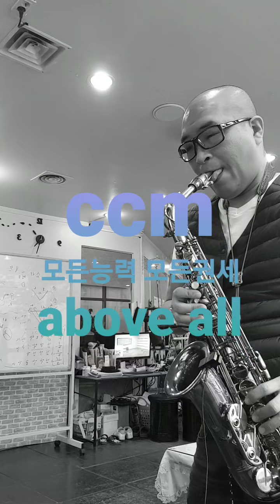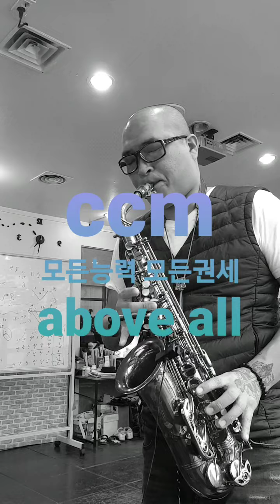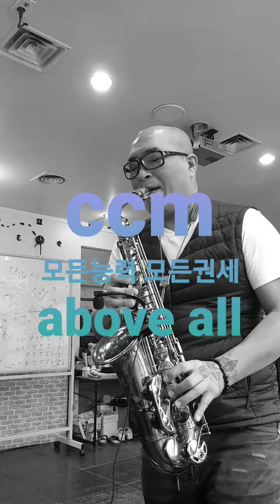ck sax ccm above all 모든능력 모든권세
그동안 아무도 안 믿어서 종교음악 쪽은 피했다는 ㅋ
저. 카톨릭 신자 맞습니다

우리 민숙 창현 태병 은실 김오 정현 원호 인양. 진숙
등등 형님 누나들 다 기억이 안나는데
교회와. 성당 다니시는 분들을 위해 오늘 첨 녹음해봐요. 신경 쓰니까 더 안되네요